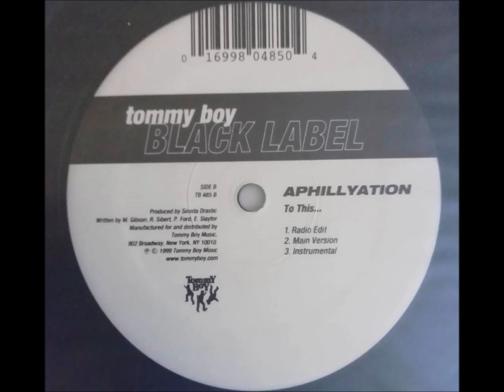Aphillyation - Dry Tears